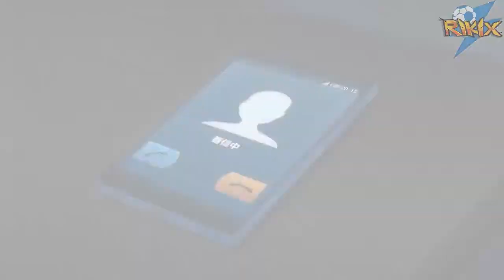Inazuma Eleven Orion: Episodio 9 HD SUB ITA- Il ritorno dell'Imperatore